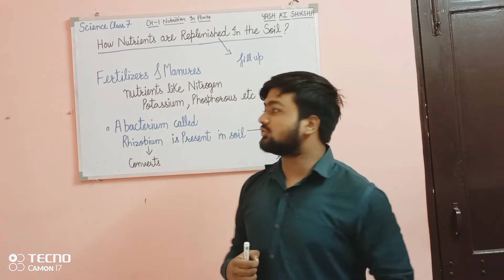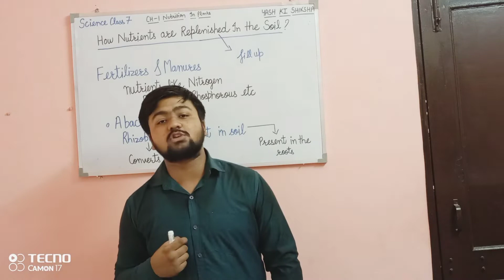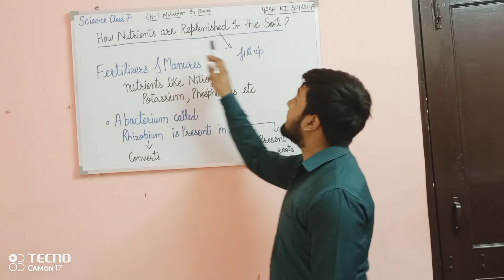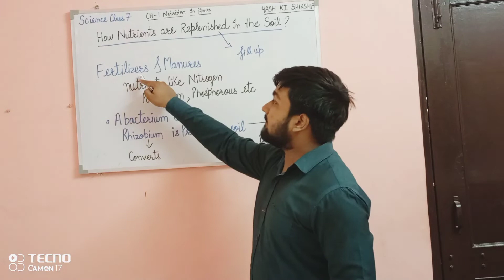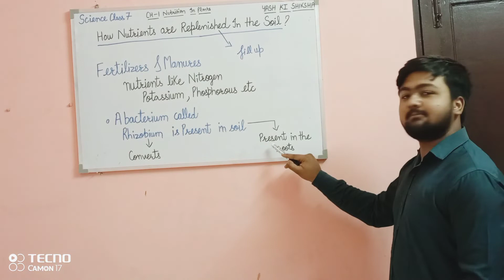How Plants Replenished ? | Last Topic | Chapter 1 - Nutrition In Plants | NCERT Science Class 7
"Yash Ki Shiksha"

 How Plants Replenished In The Soil? | Last Topic | Chapter 1 - Nutrition In Plants - NCERT Science Class 7 Chapter 1 Is Explained In This Video

How Plants Replenished In The Soil?

* Rhizobium Bacterium